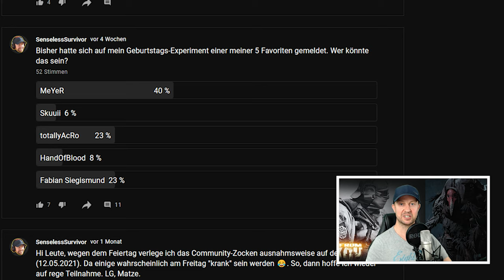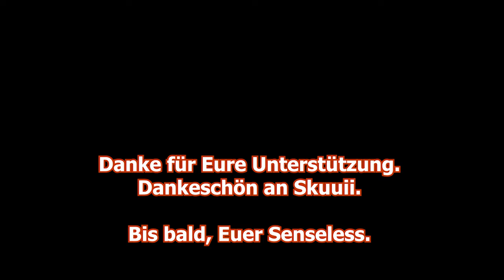Ende & Fazit: Welcher große Youtuber wird mit mir zocken? | Geburtstagswunsch-Experiment zum 50.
Moin, Leute

und willkommen zum Abschluss des gewagten und verrückten Geburtstags Experiments. Heute gibt es hier das finale Statement dazu. Gute und schlechte Nachrichten. Bekanntgabe des Retters meines Experiments und ein paar Worte zu meinen Hoffnungen. Nächste Woche folgen dann die Videos mit Skuuii. Gemeinsam machen wir dann Tarkov unsicher. Wie das lief und wie es für mich war, mit einem Tarkov-Profi zu zocken? Bleibt dran und neugierig, bald werdet ihr es wissen ^^

Euer